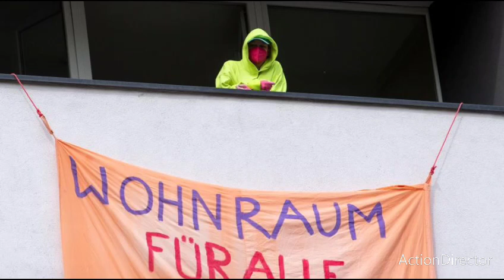diese Demos gibt es in Berlin zur Walpurgisnacht zum ersten Mai